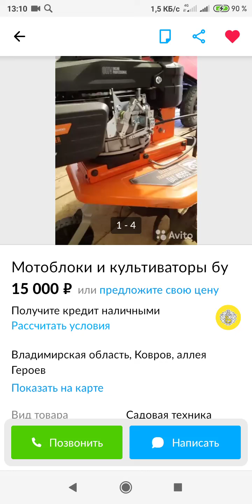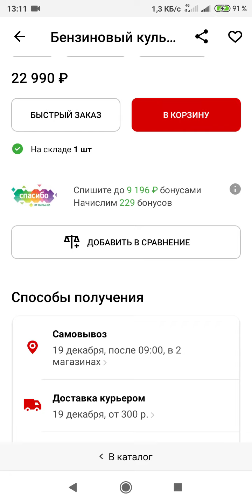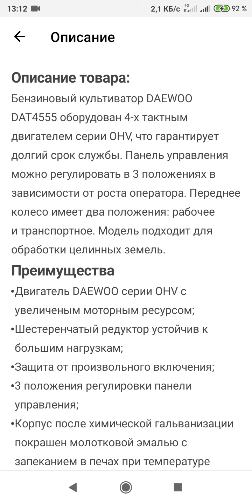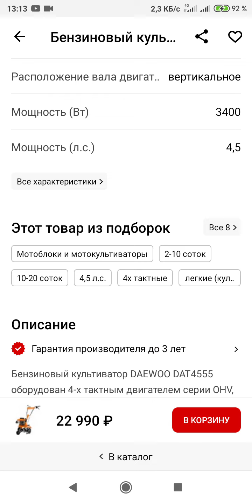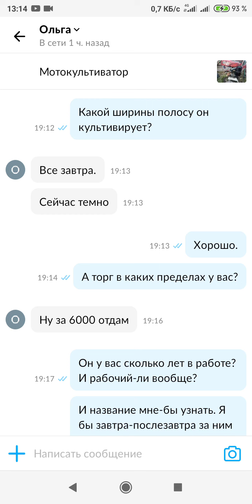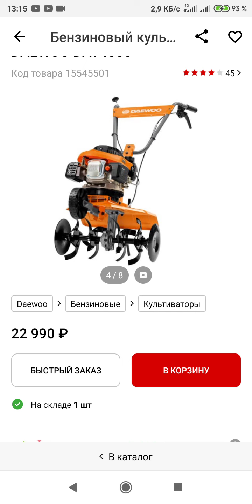Культиватор Дэо DAT4555. Есть-ли смысл покупать?